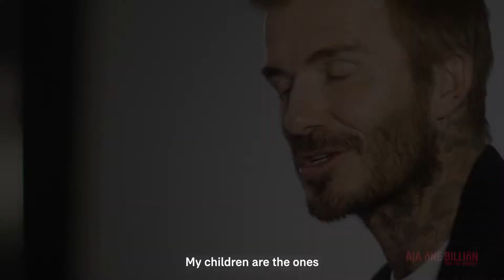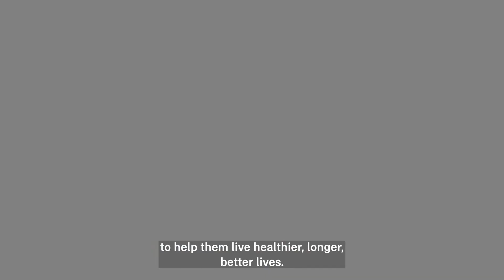David Beckham - Having good support around you is so important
Listen to AIA’s Global Ambassador @davidbeckham as he reveals just how important his friends and family are in helping him make positive decisions every day.